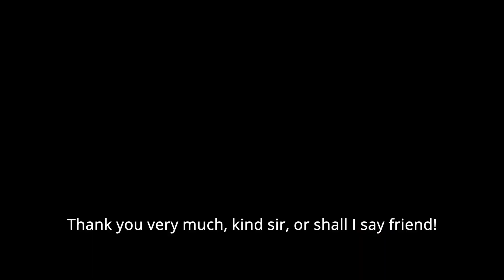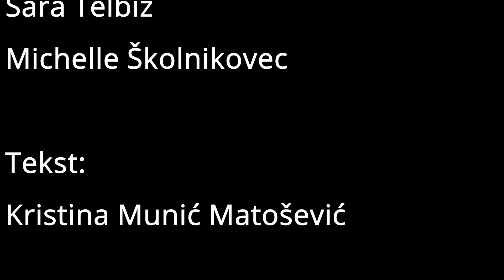Croatia: OŠ Rugvica TREE REPORTERS GLOBE 2021 HD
The video from OŠ Rugvica, Croatia, teachers Petra Sekulić and Kristina Munić Matošević and students.

The video was prepared for the GLOBE Program 2021 Tree Reporters Challenge that was organized by the GLOBE Program Europe and Eurasia Region Office, TEREZA Educational Centre, Prague, Czech Republic.